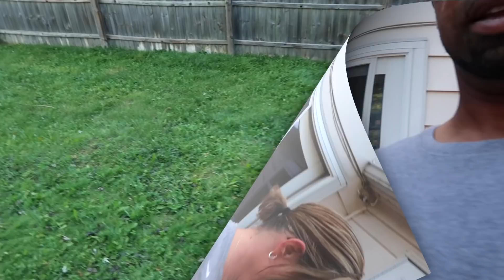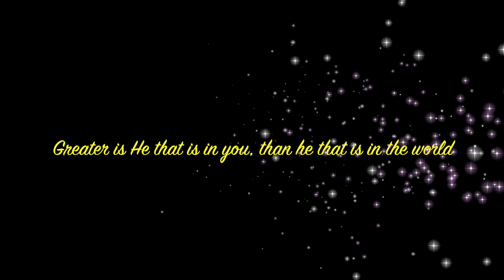Cooking brats an chillin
Jus grilling some brat, having a few laughs. Also the reading of a family members letter. thank you all for the love and support. We love you Blended.

BLENDED CHAOS
FT WYNE IN, 46885